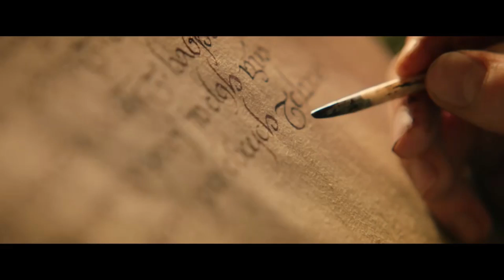REVISIT: The Rings of Power: Season 1 Episode 1 | Part 2 (Review & Breakdown) RETROSPECTIVE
Welcome back for another Lord of the Rings and The Rings of Power Deep Dive, Analysis and Discussion. In this video, we will be giving our thoughts and reaction to Rings of Power: Season 1 Episode X. A Review and Breakdown. Let me know what all of you think!